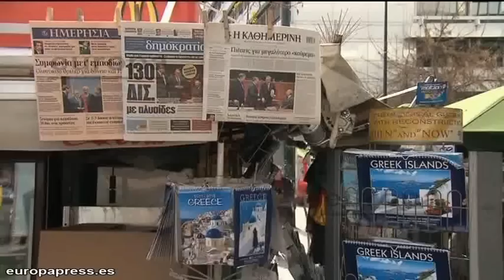La UE, galardonada con el Premio Nobel de la Paz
La Unión Europea ha sido galardonada este viernes con el Premio Nobel de la Paz por "sus más de seis décadas de contribución al avance de la paz y la reconciliación, la democracia y los Derechos Humanos en Europa", según ha informado el Comité Nobel del Parlamento noruego.